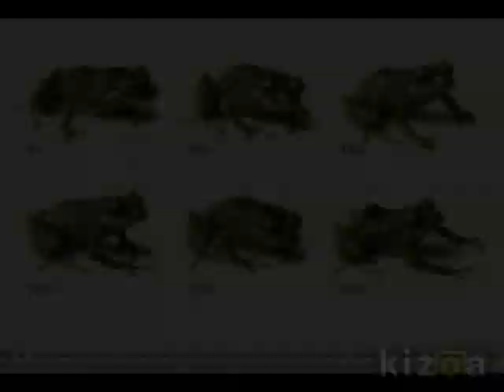Top 10 Amazing frog species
Frogs are a diverse and largely carnivorous group of short-bodied, tailless amphibians composing the order Anura (Ancient Greek an-, without + oura, tail). The oldest fossil "proto-frog" appeared in the early Triassic of Madagascar, but molecular clock dating suggests their origins may extend further back to the Permian, 265 million years ago. Frogs are widely distributed, ranging from the tropics to subarctic regions, but the greatest concentration of species diversity is found in tropical rainforests. There are approximately 4,800 recorded species, accounting for over 85% of extant amphibian species. They are also one of the five most diverse vertebrate orders.

The body plan of an adult frog is generally characterized by a stout body, protruding eyes, cleft tongue, limbs folded underneath, and the absence of a tail in adults. Besides living in fresh water and on dry land, the adults of some species are adapted for living underground or in trees. The skin of the frog is glandular, with secretions ranging from distasteful to toxic. Warty species of frog tend to be called toads but the distinction between frogs and toads is based on informal naming conventions concentrating on the warts rather than taxonomy or evolutionary history; some toads are more closely related to frogs than to other toads. Frogs' skins vary in colour from well-camouflaged dappled brown, grey and green to vivid patterns of bright red or yellow and black to advertise toxicity and warn off predators.